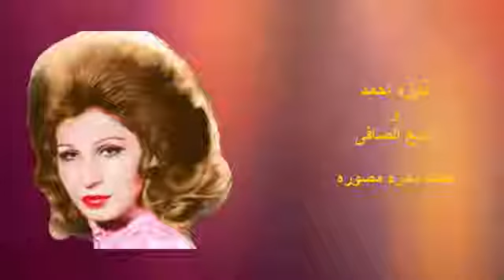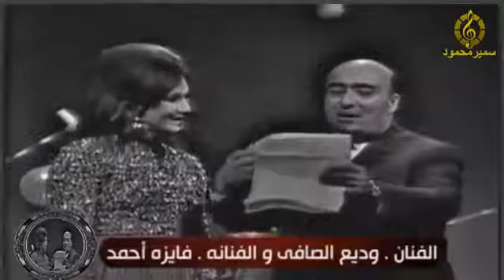العمالقة وديع الصافي وفايزة احمد (صوتك جرحة غنية)